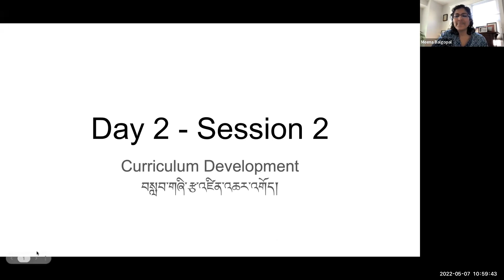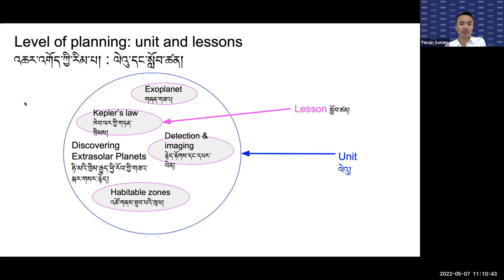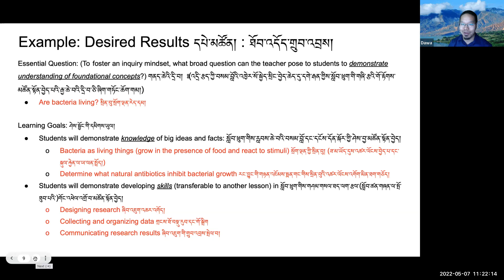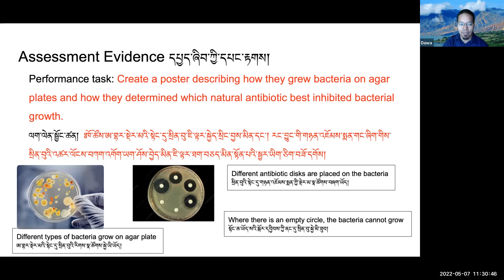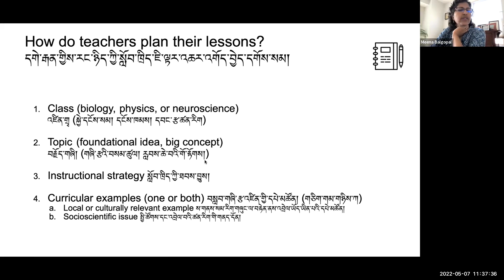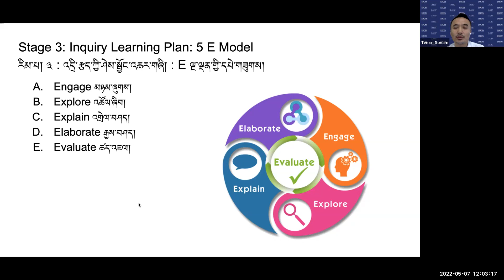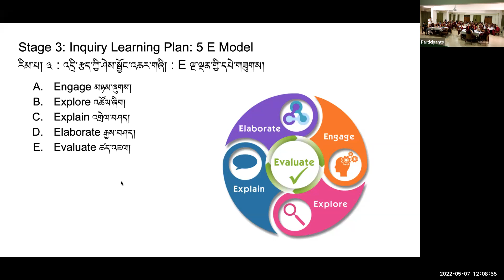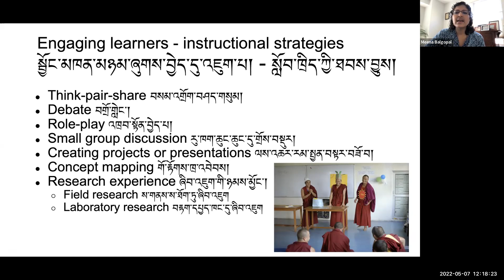Pedagogy Unit - Day 2 Session 2 (2022)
ETSI Summer Pedagogy Program 2022 (May 7, 2022)
Unit - Pedagogy
Year One - Day 2 Session 2
Topic: Curriculum Development

ཨེ་མོ་རི་དང་བོད་ཀྱི་ཚན་རིག་ལས་རིམ་གྱི་དབྱར་ཁའི་སློབ་འཁྲིད་རིག་པའི་ཟབ་སྦྱོང་། ༢༠༢༢
སྡེ་ཚན། སློབ་འཁྲིད་རིག་པ།
ལོ་རིམ་དང་པོ། ཉིན་གཉིས་པ། སློབ་ཐུན་གཉིས་པ།
བརྗོད་གཞི། བསླབ་གཞི་རྩ་འཛིན་འཆར་འགོད།